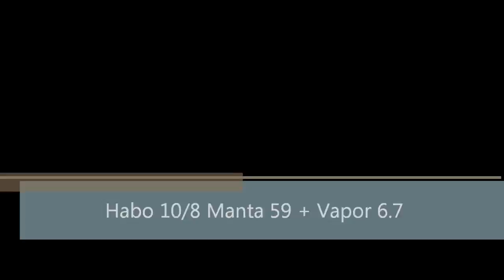habo1.wmv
Forgot my mast adapter for rdm mast, so i had to sail 6.7, but fun anyway!.